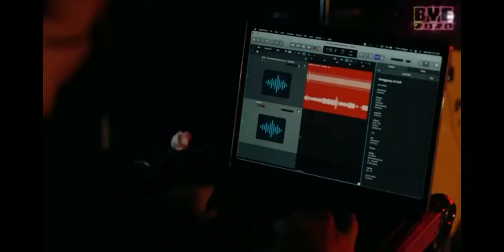SB19 Alab live performance on BYE2020: Virtual Concert (clear video)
Clear video.  Clear audio